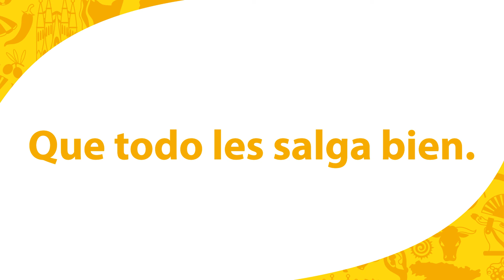Lección final: Cuéntanos tu vida. Испанский язык 7 класс.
- Урок 27. Lección final: Cuéntanos tu vida

Основные понятия: История каждой жизни по-своему уникальна и удивительна. Послушайте рассказ дедушки Педро.
-Abuelo, ¿qué hacías cunado tenías mi edad? Nunca me lo has contado. ¿Dónde vivías cuando eras pequeño?
-Pedro, cuando era joven viví una guerra, no había comida y tampoco teníamos mucho dinero, fue una etapa muy dura de mi vida porque tuve que exiliarme a otro país.
- Pero, ¿tú ibas a la escuela?
- Sí, iba a la escuela y además tenía que trabajar. He tenido mucha suerte, porque algunos de mis amigos nunca han aprendido a leer.
-No lo sabía, y ¿cómo seguiste adelante? ¿Cuándo volviste a España?
- Conocí a tu abuela en una fábrica textil de Rusia, allí trabajábamos mucho. Era un trabajo muy cansado porque estábamos todo el día de pie.
- ¿Y qué hacíais los fines de semana?
- Los domingos, que era nuestro día libre, íbamos al cine y paseábamos por la ciudad; después por la tarde, paseábamos por el parque y, si teníamos dinero, comprábamos un helado.
- ¿Entonces, cómo y cuándo volvisteis a España?
- Cuando conseguimos ahorrar suficiente, decidimos volver a casa.
- Has tenido una vida muy dura pero aun así, has formado una familia y no te has rendido. ¡Eres un héroe!
- Gracias hijo, espero que nunca tengas que pasar por algo así.
- ¿Cuéntame más, conociste a más gente durante tu estancia en Rusía? ¿Aprendiste a hablar el idioma?
- Aprendí a hablar ruso desde el principio, y después, claro que me ayudó tu abuela.
- La verdad es que hice muchos amigos, rusos y españoles, que también se habían exilidiado a Leningrad. Después de la guerra, perdí el contacto con muchos de ellos, dado que en esa época no había móviles y sólo nos podíamos comunicar por carta, no he vuelto a saber más nada de su vida. Recuerdo que tenía un amigo que se llamaba Vlad, vivía en el mismo edificio que nosotros, a las afueras de la ciudad, él me enseñó muchos libros de los autores rusos más famosos, que me resultaron muy útiles para toda la vida. Aún conservo algunas cartas que me envió.
- Enséñamelas! Podríamos intentar escribirle de nuevo, quizá no ha cambiado de dirección.
- ¡Esto es casi imposible! Toma. Estas cartas me han traído mucha nostalgia. Pensaba que lo había olvidado todo, fueron unos años muy duros, pero a la vez maravillosos.
- Pues, vamos a probarlo. A ver si sale algo y nos contesta.
- Vale, de acuerdo.
Que todo les salga bien.
Как вы думаете, ответят ли на письмо?